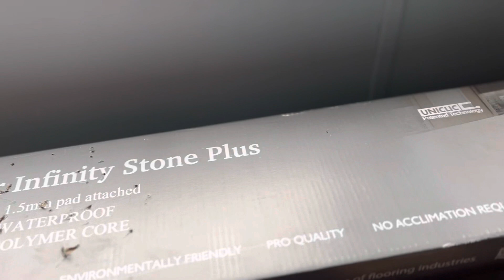Getting through Winter